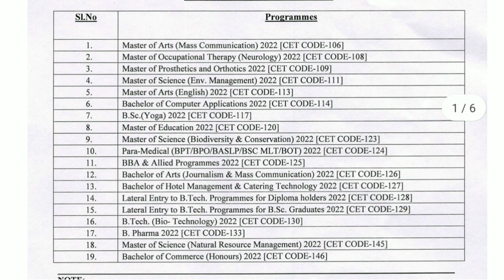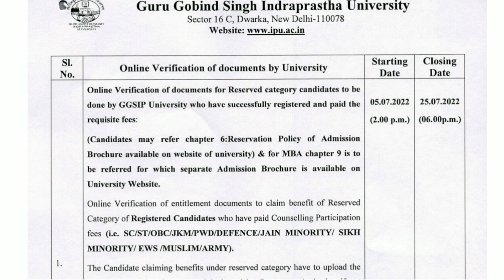IP University Counselling 2022 - latest Update| IPU Admission 2022| IPU CET Result 2022| apna campus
Welcome to Apna Campus. This is pushpendra yadav. in this video we are going to discuss about ip University Counselling 2022 latest Update.